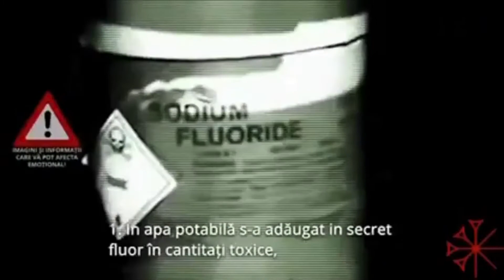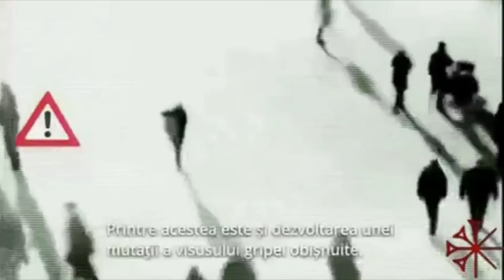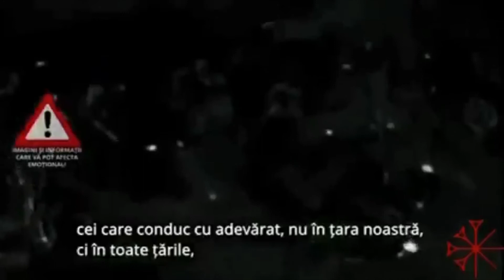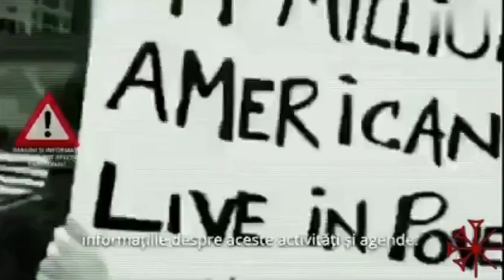In 1994, 160 nations agreed to reduce the world population to 800 million by 2030 (Get Sharing‼️+++)